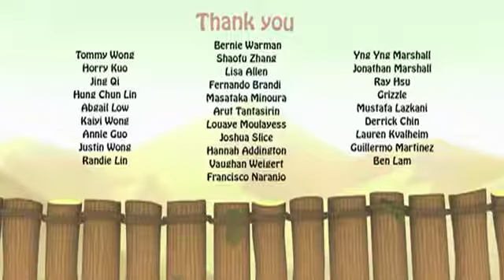RESUELVE LOS PROBLEMAS QUE TENGAS